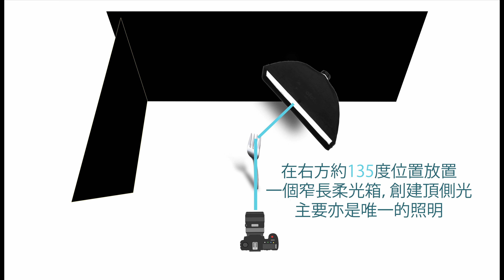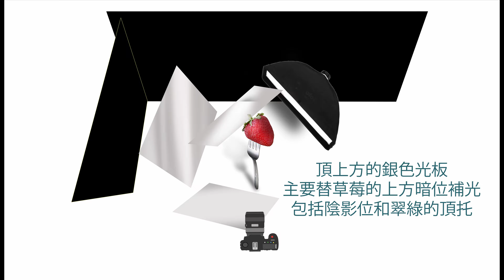用「單燈」拍攝反光金屬物 反光金屬的拍攝技巧/商品攝影 / 攝影特區 photoZone / 粵語 /單燈 /如何拍攝反光金屬/ 附圖解/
有幸我的攝影生涯曾共渡千帆盡舞的美好時光，現今歸於寂寥的我轉向了簡樸的處事方式，是故今次拍攝處理我會用極簡的照明方法「單燈」和最愛的照明光位「逆光」去拍攝，希望你會喜歡我那毫不花巧的處理，若喜歡的話盼能分享給其他攝影朋友。謝謝！

今次和大家分享如何拍攝金屬物體，用上一支用餐的普通金屬义子來做拍攝主角，我想加強影像的吸引力，那就需要用上道具幫忙，我用上草莓一粒，讓义子义上草莓去影。每個攝影師在創作之前，都一定有其創作概念，我今次更形象化些，畫上一個草圖作為拍攝目標 ,一步一步地去搭建創作。

拍攝反光物需要注意的重點就是：
1.）用柔化光源較容易處理
2.）必須在正確的位置創建光影
       拍攝反光物的打燈重點就是：要打好光影效果於反光物體所反影到的位置.
       上。打個比喻反光度高的物件就像鏡子一樣，我們打光不是用光照向鏡子
       就是，（照亮木製鏡框就可以）而是必須要照明鏡子所反映到的位置上
       去；我們一定要處理好鏡子反映到的位置上的光影效果，而那位置資深的
       攝影師應該一早已預知並且準備好。由簡單的反光板到大幅的柔化膠片，
甚至是已佈局好光影的大幅牆身. 等。

拍攝使用器材：
相機：          Nikon FX DSLR camera
鏡頭：          24mm-70mm f/2.8 lens
光源：          一枝Bowen’s flash light +      22x 90mm 柔光箱
相機設定：  WB: 5560K  ~   ISO: 100   ~  光圈：f/8   ~   快門: 1/180
反光板：      3塊